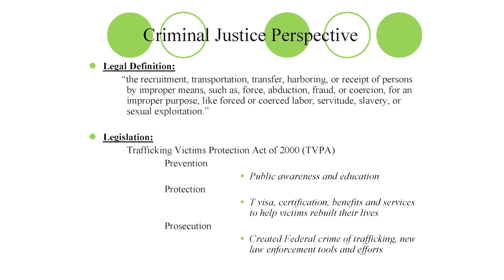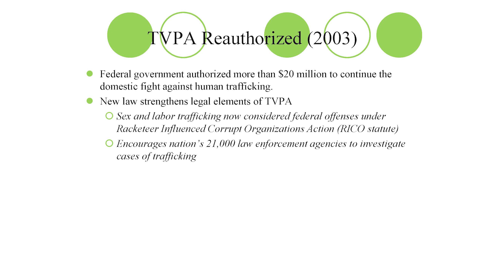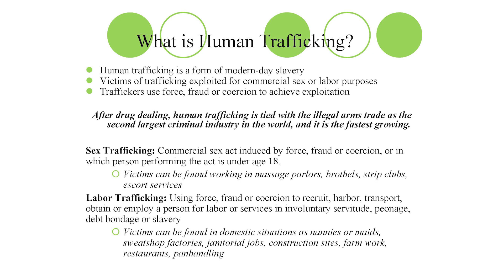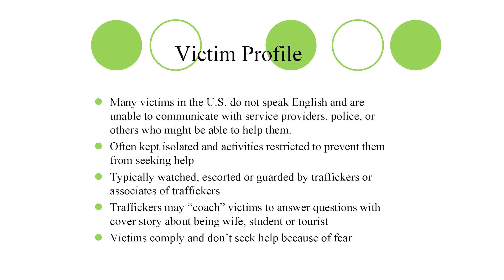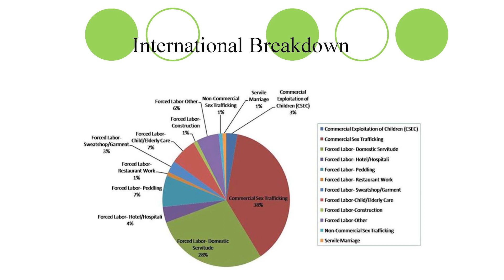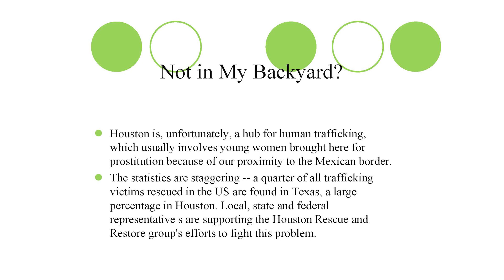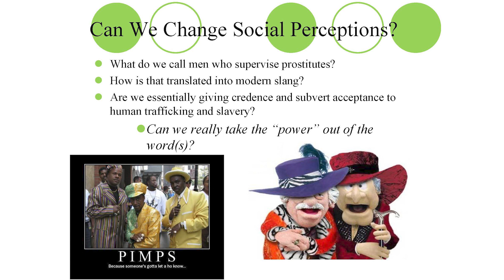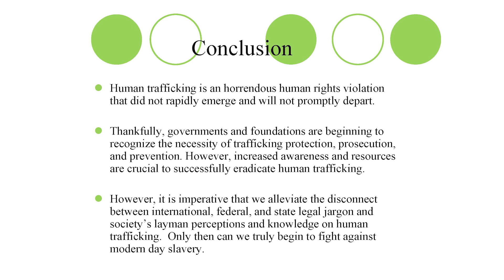Human Trafficking 101 with Dr. Jennifer Chiotti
Criminal justice professor Dr. Jennifer Chiotti gives students a rundown on the issue of human trafficking.